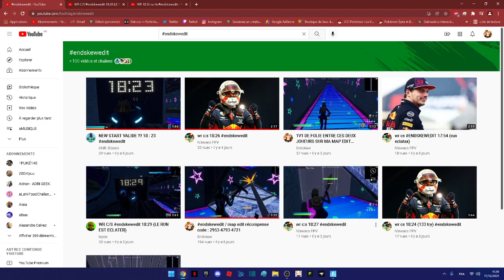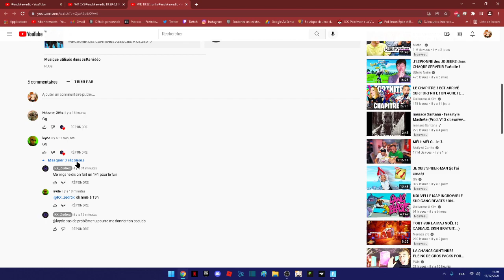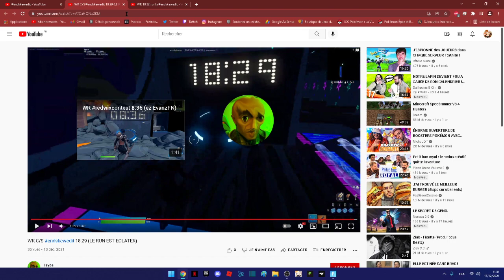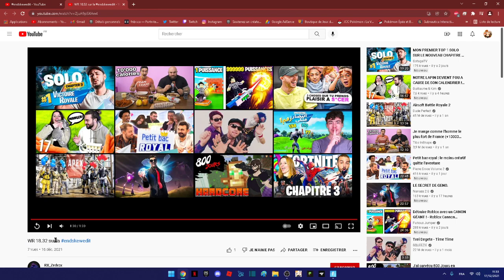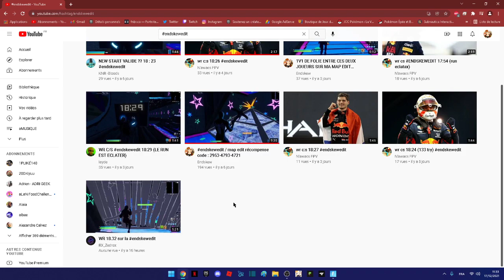CE JOUEUR EDIT BEAUCOUP TROP VITE SUR MA MAP EDIT